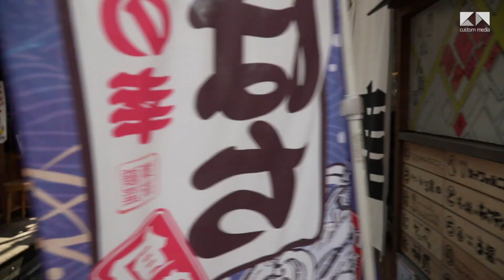Tokyo Yamathon 2021 Challenges Teams with Urban Exploration for a Great Cause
Alone or with a team, the Yamathon challenges you to make your way to every Yamanote Line station, with all proceeds for the event going to charity.

The JR Yamanote Line encircles central Tokyo and is a key part of millions of daily commuters. Yamathon is an event that allows you to see the route from a new perspective. Alone or with a team, the Yamathon challenges you to make your way to every Yamanote Line station, with all proceeds for the event going to charity.